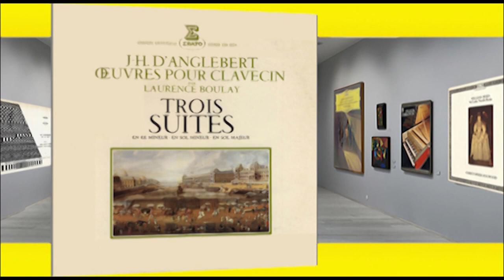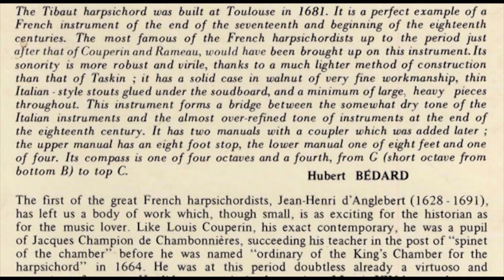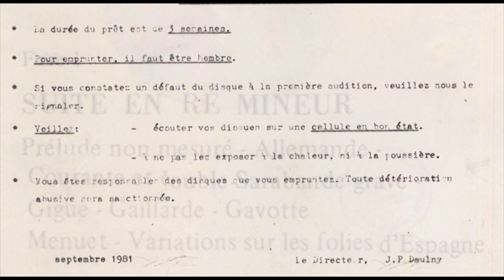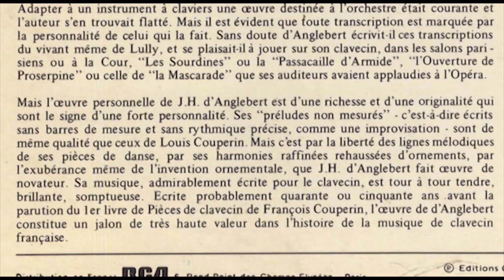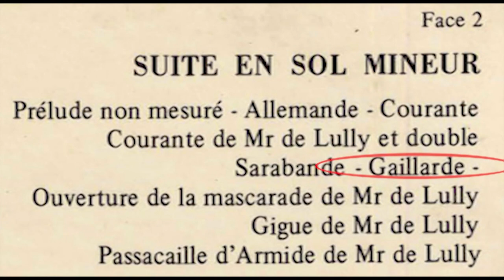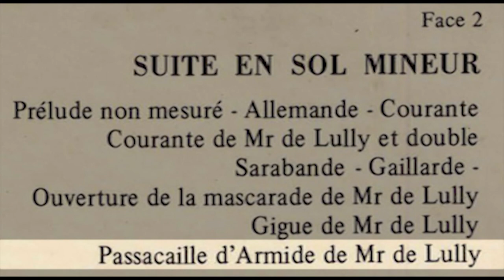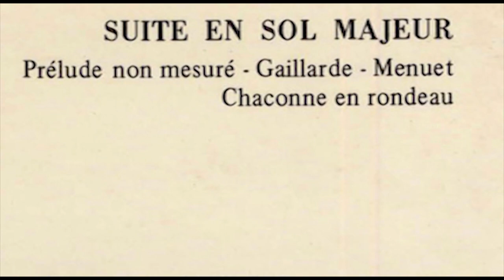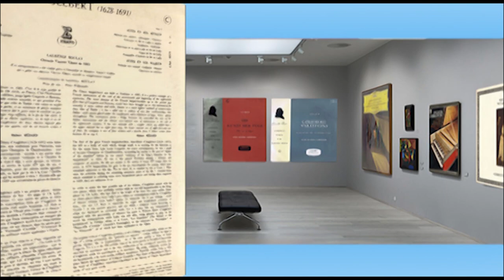Laurence Boulay (harpsichord) J-H. d'Anglebert (1628-1691): Œuvres pour clavecin, trois suites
Clavecin Vincent Tibaut de 1681
(Cet enregistrement a été realise grace a l'amabilité de Monsieur Yannick Guillou qui a prété son clavecin Vincent Tibaut, accordé au temperament inégal)
Released 1973 by Erato Edition Costallat ERA 9074
Commentaires de Laurence Boulay
Prise de son: Peter Willemoës
au recto: France XVIIe s. - vue du Pont-Neuf, du palais du Louvre et du Collége des Quatre Nations, vers 1680 - Paris, musée Carnavalet
photo Lauros-Giraudon maquette de Jacques Vatoux

Thanks to Daniël who let me browse the famous Daniël Beuman collection

Face 1
SUITE EN RE MINEUR
00:00 Prélude non mesuré
03:30 Allemande
05:15 Courante et double
07:05 Sarabande grave
09:46 Gigue
11:45 Gaillarde
13:52 Gavotte
14:47 Menuet -
16:06 Variations sur les folies d'Espagne

Face 2
SUITE EN SOL MINEUR
24:26 Prélude non mesuré
26:16 Allemande
28:06 Courante
29:07 Courante de Mr de Lully et double
30:33 Sarabande
33:14 Gaillarde
35:29 Ouverture de la mascarade de Mr de Lully
37:30 Gigue de Mr de Lully
38:51 Passacaille d' Arrnide de Mr de Lully

SUITE EN SOL MAJEUR
44:22 Prélude non mesuré
46:14 Gaillarde
48:50 Menuet
50:05 Chaconne en rondeau

Le clavecin de Tibaut fut construit à Toulouse en 1681. C'est là le type parfait de
l'instrument de la fin du I7e et du début du 18e siècle, en France. C'est l'instrument
sur lequel des clavecinistes français les plus célèbres, jusqu'après Couperin et Rameau,
auront été formés. n est plus robuste et mâle comme sonorité, ce qui provient d'un
système de construction beaucoup plus léger que celui de Taskin : une caisse en noyér_
massif, très fine, un barrage "à l'italienne ", en partie, et un minimum de pièGes massives
et lourdes, dans toutes ses parties. Cet instrument fait le pont entre la sonorité un peu
sêche des instruments italiens, et celle, presque trop raffinée, de la fin du I8e siècle. Il
comporte deux claviers, un jeu de huit pieds au clavier supérieur, un de huit et un de
quatre pieds, au clavier inférieur, avec accouplement des deux claviers (ajouté plus
tard). Son étendue est de quatre octaves et une quarte, soit du sol (courte octave à
partir du si grave) au do aigu.
Hubert BÉDARD

The Tibaut harpsichord was built at Toulouse in 1681.  It is a perfect example of a
French instrument of the end of the seventeenth and beginning of the eighteenth
c.enturies. The most famous of the French harpsichordists up to the period just
atter that of Couperin and Rameau, would have been brought· up on this instrument. Its
sonority is more robust and virile, thanks to a much lighter method of construction
than that of Taskin ; it has a solid case in walnut of very fine workmanship, thin
Italian - style stouts glued under the soundboard, and a minimum of large, heavy pieces
throughout. This instrument forms a bridge between the somewhat dry tone of the
Italian instruments and the almost over-refined tone of instruments at the end of
the eighteenth century. It has two manuals with a coupler which was added later;
the upper manual has an eight foot stop, the lower manual one of eight feet and one
of four. Its compass is one of four octaves and a fourth, from G (short octave from
bottom B) to top C.
Hubert BÉDARD